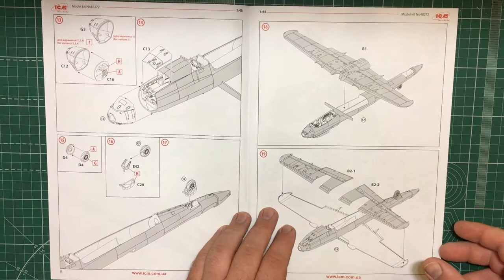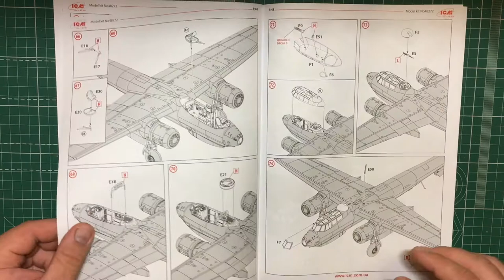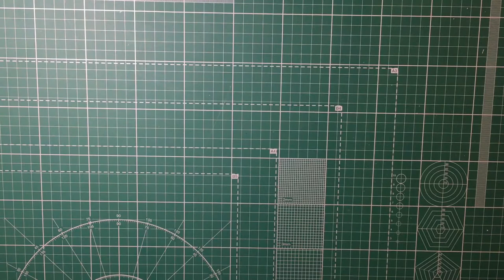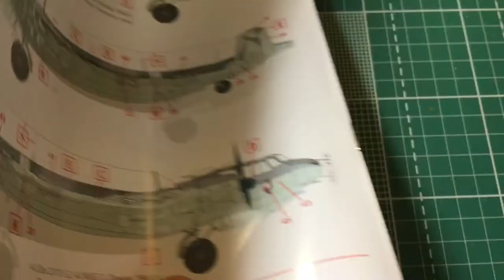Обзор сборной модели 48272 Do 217J-1/2, ночной истребитель|German Night Fighter